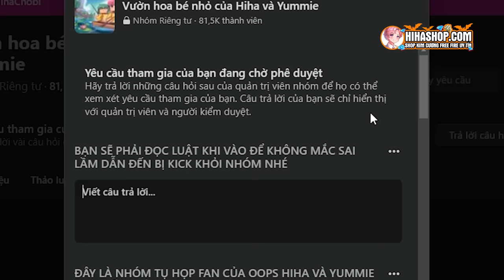HIHA TÌM HIỂU VỀ VỢ RADDY BẰNG CÁCH QUAY VỀ QUÁ KHỨ TRONG MINECRAFT*HIHA VỢ RADDY MAGGY TẬP 1/2 😰😵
Hôm nay tụi mình sẽ trở về quá khứ và phát hiện được vợ của Raddy, cùng xem với mình nha...